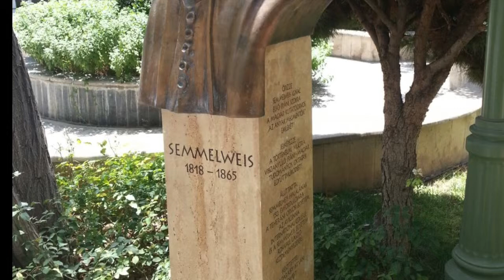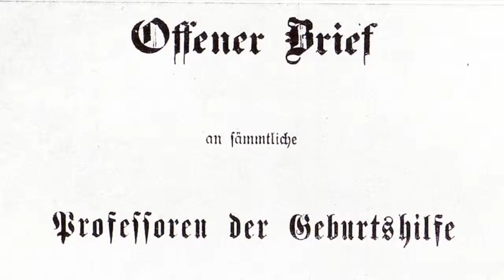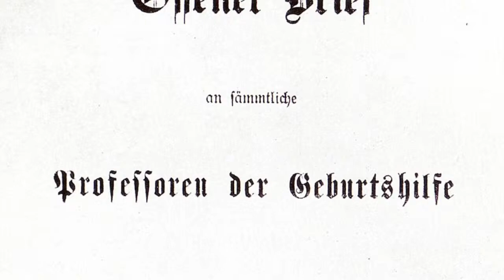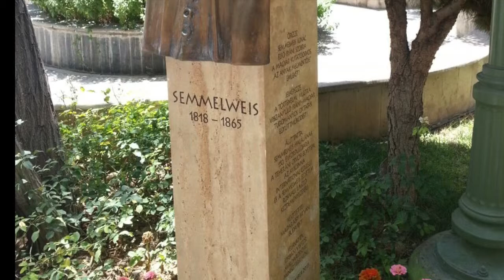#297- Man Crush Monday Ignaz Semmelweis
Dr. Ignaz Semmelweis became known as the “savior of mothers” due to his pioneering work in antiseptic procedures during childbirth. His clinical and laboratory research proved that hand disinfection for doctors was essential in preventing infections and complications for mothers and newborn infants. Shunned and ridiculed by the medical establishment at the time, Semmelweis fought valiantly to have his new procedures adopted in delivery rooms and maternity wards. He was the pioneer of antiseptic treatment that Louis Pasteur and Joseph Lister later turned into standard medical practice.